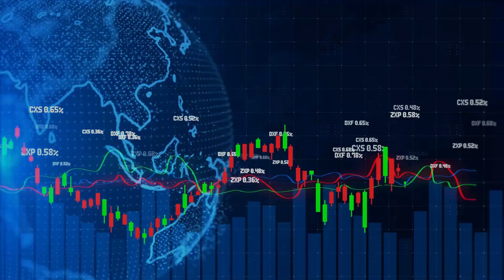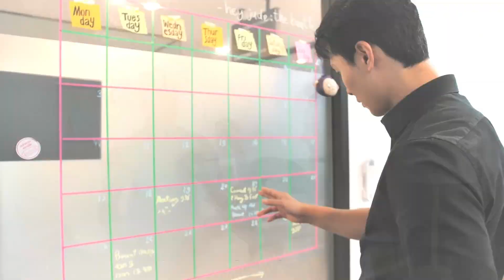16 Lifehacks You Have To Start Using Today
Start using these 16 Awesome Life Hacks!